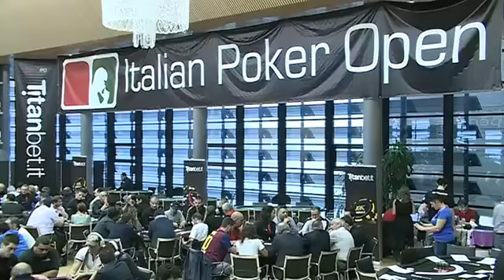Ipo7 Day1b tra leader ed aspettative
Il Day1b dell'IPO 7 è un grande successo. Ottima giornata per Maurizio Falzea, Mauro Montemagno e Marcello Baccaglini seguiri a ruota da Maurizio Musso. La crescita del montepremi dell'Italian Poker Open, ma non del buy-in, conferma l'aumento dei Rounders che vi partecipano! Grande attesa per il final table du lunedì in diretta streaming!